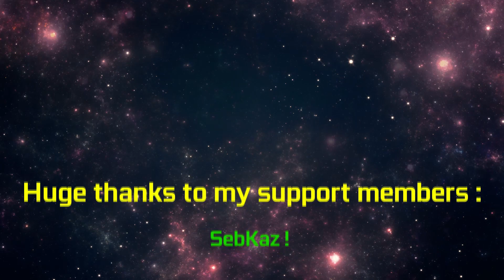#2 20 Games Tested | GTX 1660 Ti & I5 9300h - Lenovo Legion Y540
This is 20 games tested on the Lenovo Legion Y540 in 1080p resolution.

Game list :

00:00 Borderlands The Pre-Sequel
01:25 Castlevania Lords of Shadow
02:34 Desintegration
03:41 Mass Effect 2
04:56 Resident Evil Village
06:04 Resident Evil 5
07:08 Halo 3
08:07 The Last Stand Aftermath
09:03 Titanfall 2
10:07 Warhammer  Vermintide 2
11:09 Binary Domain
12:21 Car Mechanic Simulator 2021
13:30 Castlevania : Lords of Shadow 2
14:34 Code Vein
15:51 Defense Grid The Awakening
16:58 Halo Reach
18:06 NBA 2K21
19:04 Ride
20:08 The Dark Pictures Anthology Little Hope
21:09 Trepang2

💻 My Legion Y540 specs :
🔹 Laptop Cooler